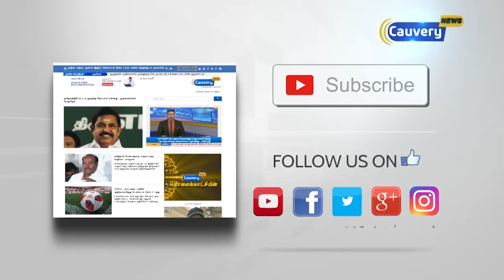Sathya fiery speech on Temple Contribution & Tamil Nadu Budget 2019 | Cauvery